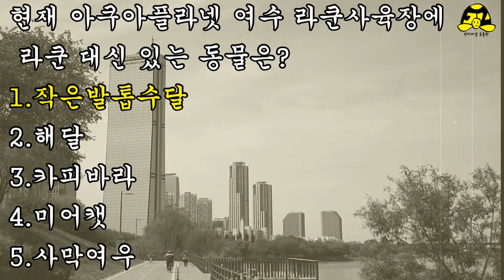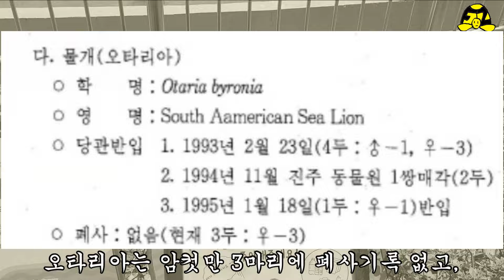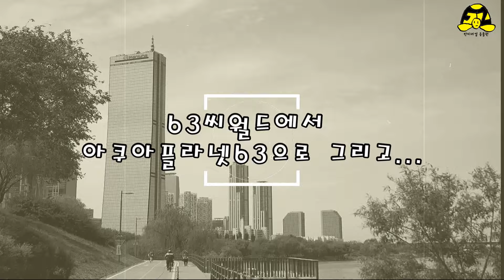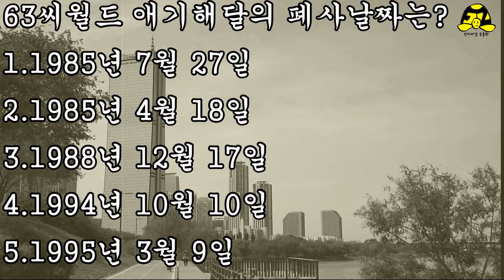63빌딩의 아쿠아리움에 대한 TMI